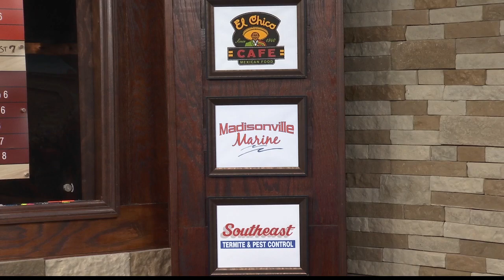2 20 22 Sports Source Segment 9